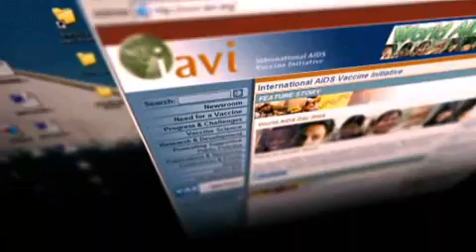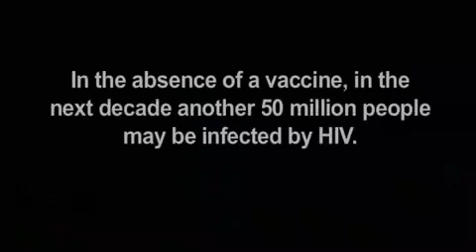Toward A World Without AIDS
Understanding The International AIDS VAccine Initiative (IAVI)'s activities to further the development of an AIDS vaccine can be seen in this video tour.  Learn more about The International AIDS VAccine Initiative -- who we are and what we do.  for more information.